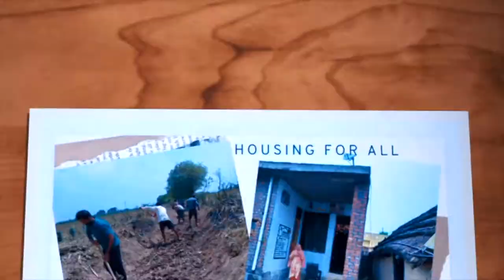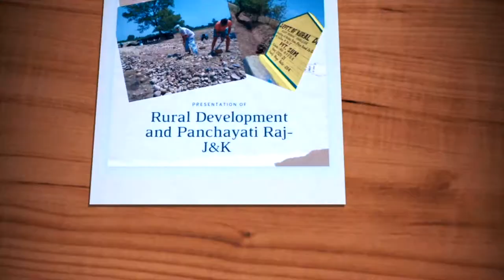Land development works | Department of Rural Development and Panchayati Raj, J&K |FEEDBACK